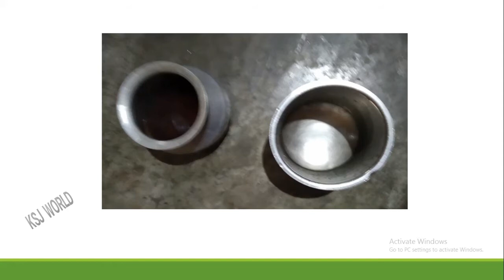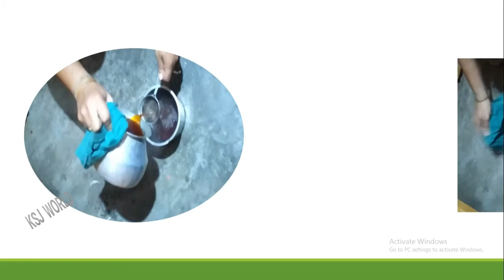How To Prepare Sanitizer At Home | కాషాయం మరియు సనిటిజేర్ ఎలా తయారు చేసుకోవాలి